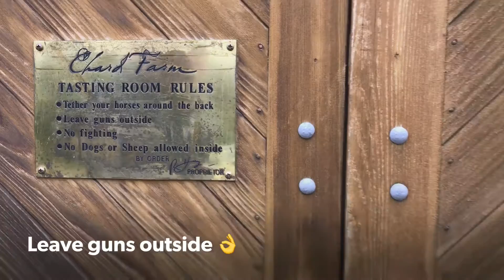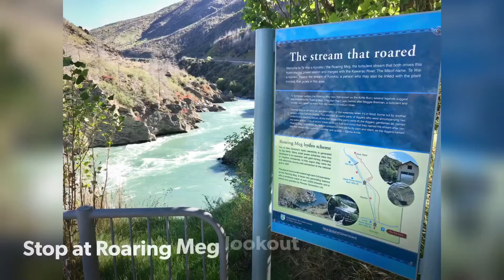Wine Trip from Queenstown - Amisfield, Chard Farm, Gibbston Valley and more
Wineries Visited
- Amisfield
- Chard Farm
- Gibbston Valley (NZ's largest wine cave)
- Peregrine
- Valli Wines